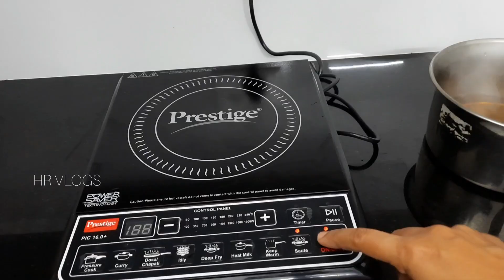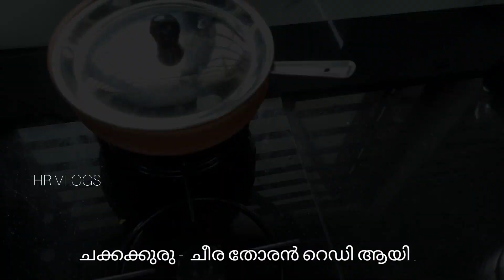ചമയങ്ങളില്ലാത്ത വീട്ടമ്മയുടെ രാവിലത്തെ കുറച്ചു വിശേഷങ്ങൾ | SAMBAR RECIPE | HR VLOGS